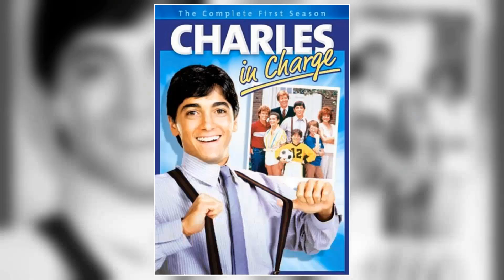Julie Cobbs' Former Assistant Reveals the Truth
Step into the mesmerizing world of Classic Hollywood with Julie Cobb, a trailblazing star who captivated hearts on and off the screen. 🌟

From their first breakout role to their everlasting legacy, we'll traverse the milestones of Julie Cobb's remarkable journey. 🎥

Join me as we pay tribute to Julie Cobb's artistry and the indelible impact they left on cinema history.

🌠 Lights, camera, and let's celebrate the magical era of Classic Hollywood with Julie Cobb as our guiding luminary! ✨🎭
Filmography:
Teenage Bounty Hunters
Whatta Lark
Almost Midnight
Jelly
The Circuit
The Happiest Day of His Life
Judging Amy
Days of Our Lives
ER
Family Law
Silk Stalkings
Moloney
Chicago Hope
Lois & Clark: The New Adventures of Superman
New York Daze
Present Tense, Past Perfect
Land's End
Partners
Dr. Jekyll and Ms. Hyde
Hearts Afire
Beverly Hills, 90210
Home Improvement
Brooklyn Bridge
Civil Wars
Reasonable Doubts
Wildest Dreams
Defending Your Life
Life Goes On
Lisa
Doogie Howser, M.D.
The Runnin' Kind
The Robert Guillaume Show
Duet
Heartbeat
Growing Pains
Magnum, P.I.
Our House
Jake and the Fatman
Newhart
Baby Girl Scott
Starman
Designing Women
Family Ties
Matlock
MacGyver
St. Elsewhere
T.J. Hooker
MacGruder and Loud
Charles in Charge
Tucker's Witch
The Mississippi
Uncommon Valor
Insight
Knots Landing
Ramblin'Man
Riker
Ladies' Man
To Find My Son
Salem's Lot
Lou Grant
Just You and Me, Kid
Kaz
The Incredible Hulk
Steel Cowboy
Fantasy Island
CHiPs
Confessions of the D.A. Man
Rosetti and Ryan
A Year at the Top
The Fantastic Journey
The Quest
State Fair
Medical Story
Petrocelli
Gunsmoke
The Second Coming of Suzanne
Dirty Sally
The Death Squad
The Waltons
Cannon
Sarge
The D.A.
Bracken's World
Love, American Style
Star Trek